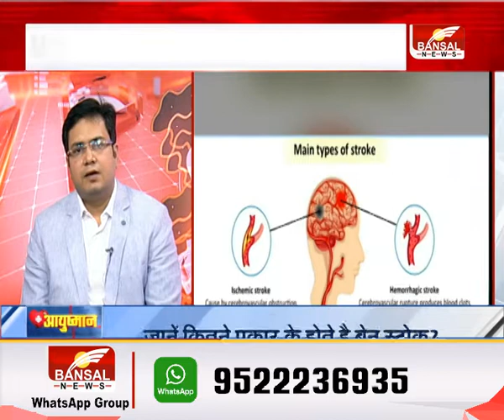Ayushman : डॉ. पंकज सिंह से ब्रेन स्ट्रोक के बारे में लें सलाह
जानें कितने प्रकार के होतें है ब्रेन स्ट्रोक?, क्या हैं ब्रेन स्ट्रोक के लक्षण?
दिमागी परेशानियों के बारे में लें सलाह, डॉक्टर पंकज सिंह से लें सलाह
कंसल्टेंट न्यूरोफिजिशियन हैं डॉ. पंकज सिंह
Ayushman, brain stroke, stroke symptoms, Dr. Pankaj Singh,आयुष्मान, ब्रेन स्ट्रोक , स्ट्रोक के लक्षण, डॉ. पंकज सिंह,
BansalNews ,Bansal News MPCG ,Breaking News,Bansal Group ,MP Breaking News,mp news in hindi, MP CG top news